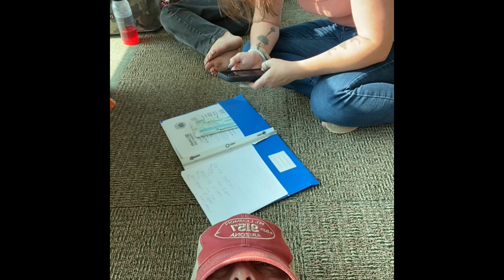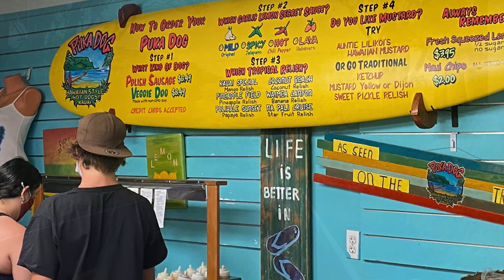Kauai Hawaii 1 day late 🥲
This is day 1&2 (took two days to get there.
Ok so after American Airlines closed the doors of the plain right as our family was running up to board and didn’t let us on we were stranded in OKC so lunch and a dance was in order!
We got stuck in line at American Airlines check in 2 hours before.